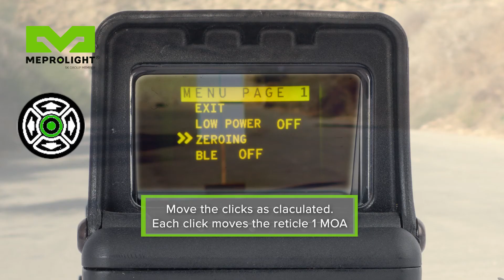How to zero the Mepro Foresight™ without an external connection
Learn how to zero the Mepro Foresight™ without using the external connections.
Even though the Mepro Foresight™ can connect to Meprolight app via Bluetooth (BLE) connection, it can also be zeroed without the external connection.